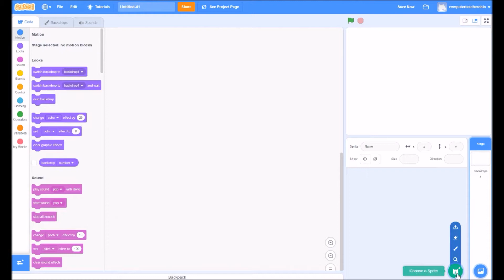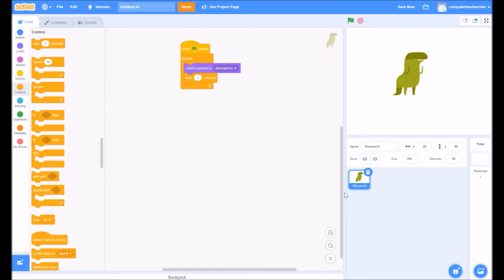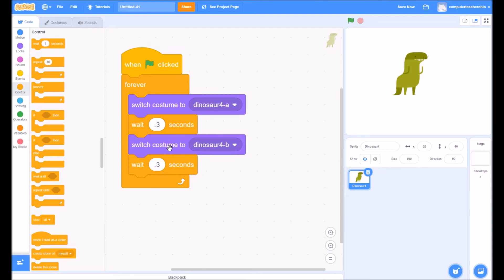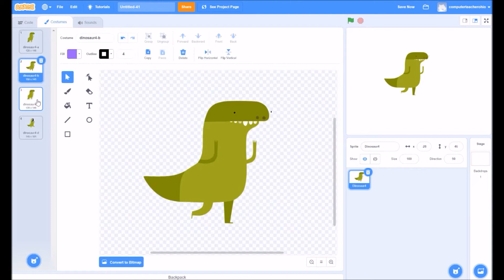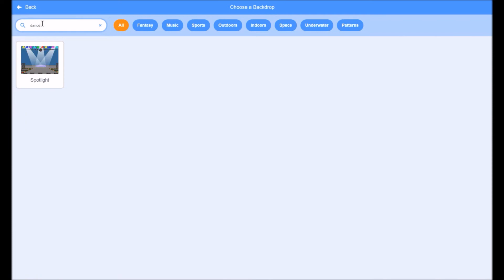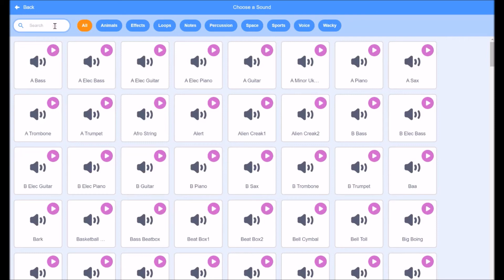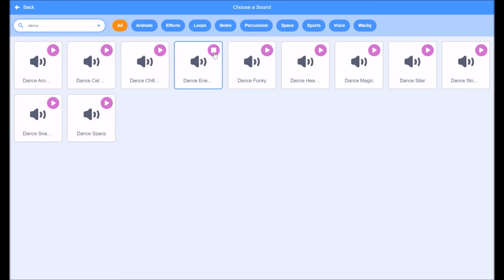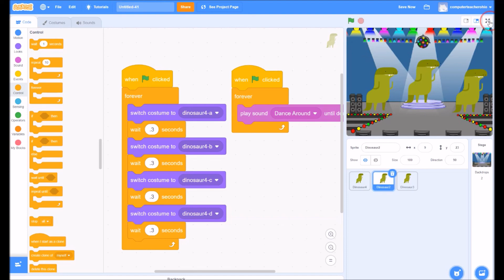HOW TO MAKE AN ANIMATION WITH MUSIC IN SCRATCH: 10 MINUTE SCRATCH TUTORIAL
HOW TO MAKE AN ANIMATION WITH MUSIC IN SCRATCH: 10 MINUTE SCRATCH TUTORIAL  Code dinosaurs or any other sprite dancing with music using simple instructions in Scratch.  Only a couple of lines of code are needed to make this great animation and reinforce simple coding rules.

Login to share and save your work.
The Scratch board has one big main window where we drag our Scratch code blocks.
The small window in the bottom right side of our screen contains our Scratch cat Sprite.  Let’s click on X or delete him for our first task. He’s not the Sprite we want to use.

Click on the bottom right icon of a cat face which says Choose a Sprite.
Let’s choose a dinosaur sprite by typing dinosaur in the Sprite search bar.
Select Dinosaur4 by clicking on him.
Let’s add code blocks to make our Dinosaur dance with music.
We want our dinosaurs to dance forever to their music and never stop moving.
Let’s add first a kick-off event, When green flag clicked and then add an Orange Control code block called forever.  This will make our program run in a loop.
 Now, let’s make the dinosaur look as if he’s moving by switching his costume quickly from a to d, 4 different costumes.
Let’s choose switch costume to dinosaur4-a from the purple code blocks.

If we add more switch costumes directly under the first, the dinosaur will move too quickly for our audience to really see him.
To fix this problem, let’s add a wait code block from the orange code blocks.  Let’s make the wait .3 seconds instead of 1 second.
It’s hard to believe, but 1 second is too long and doesn’t give the illusion that the dinosaurs are moving.

Let’s add another dinosaur costume and wait to our forever loop.

Instead of dragging the blocks over to make dinosaur c and dinosaur d costumes appear and move, let’s use the Duplicate tool.
Right click on the switch costume to dinosaur4-b and click Duplicate.

Move the Duplicate to underneath the dinosaur4-b. Change the dinosaur 4-b to c.

Right click on the switch costume to dinosaur4-c and click Duplicate.

Move the Duplicate to underneath the dinosaur4-c. Change the dinosaur 4-c to d.

You will see your Dinosaur dancing in the preview screen of your Scratch window.
We now have one dinosaur that moves in 4 different ways to create the illusion of a moving cartoon animation.
Let’s right click and duplicate the Dinosaur sprite and make 2 more.

To make the duplicated code, just Select the code block and drag it over to the duplicated dinosaurs.

All 3 dinosaurs should be dancing right now.

Let’s choose a backdrop next, by clicking on the backdrop icon in the bottom right hand side.

Click on the Choose a Backdrop, type Spotlight in the Search bar for your backdrop.

Now, you see your backdrop and the dinos dancing in front!  Move the dinos around until one stands on the little stage and the others surround him.

The last thing we need to add is the music playing in the background.
First, go to the Sound tab and x or delete the Pop sound that is already there in the sounds.

 Next, go to choose a Sound in the bottom left hand of your screen.

Type in the Sound search bar, Dance Around.

Next, Select one of the Dinosaurs and add the following code:
• When green flag clicked
• Forever
• Play sound Dance Around until done

Turn your volume ON and click the green flag to play.
Congratulations! You’re done!

Challenges:
1. Change the Sprites and make them change costumes with a wait time.
2. Experiment with your wait time. Try .2 seconds, .4 seconds, .1 second, 1 second, 5 seconds… What do you like best and why?
3. Change the Music.
4. Change the Backdrop.
5. Flip the sprites to make them face their audience in different directions.Forever loops
Game start
Costume switches
Timing
Sprite movement